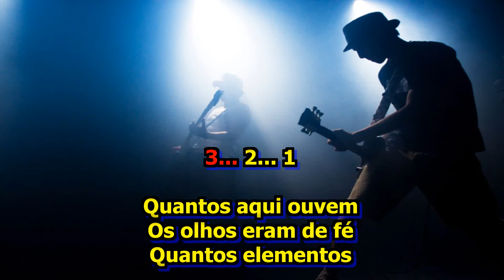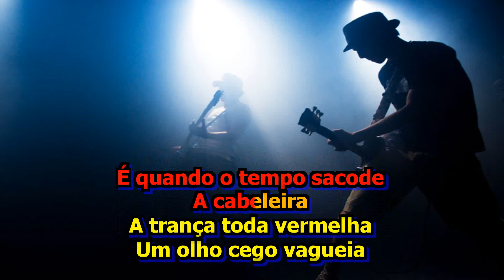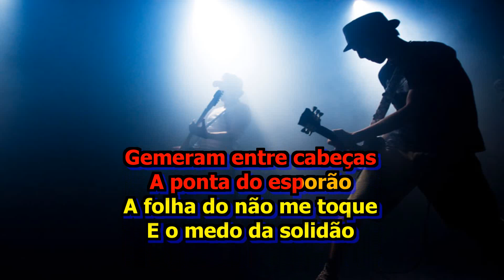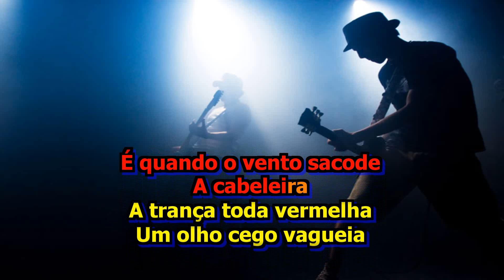CLÁUDIA LEITTE e YAHOO FREVO MULHER Karaokê